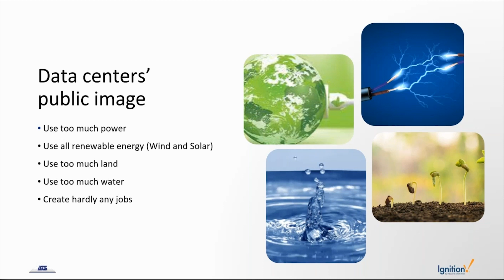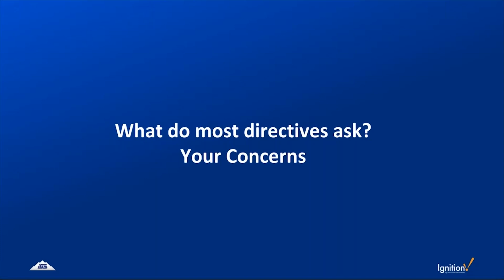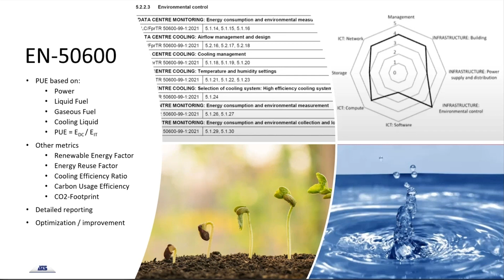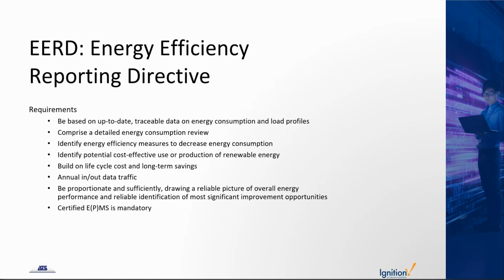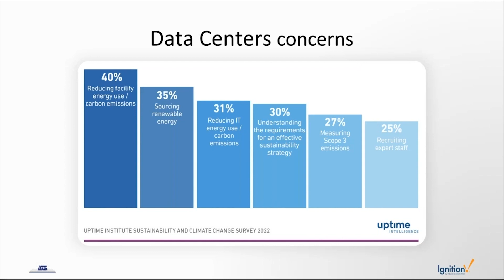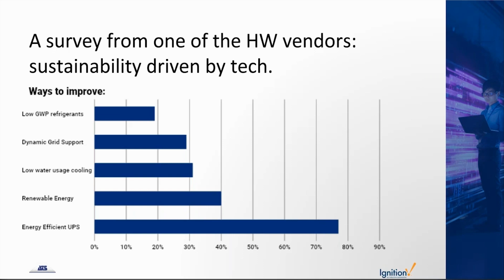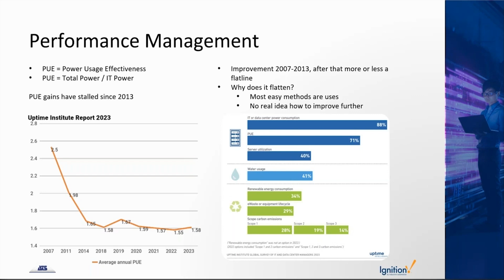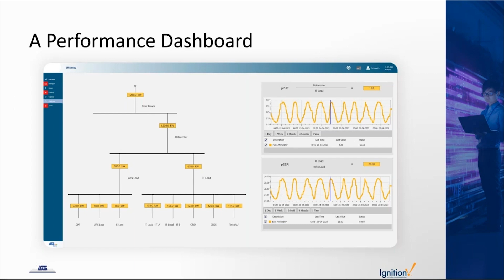The Public Image of Data Centers and Improving Sustainability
Data centers have a reputation for using too many resources; however, Ignition can help data centers become much more sustainable and efficient. Martin Matse, Global Business Development Manager for Data Centers at ATS Global, explains how data centers are regulated and what they are doing to comply with regulations.

WORLDWIDE REGULATORS HIGHLIGHTS
EMEA: Energy Efficiency Reporting and Corporate Sustainability Reporting Directives
USA: California Title 24 and SEC Climate Risk Disclosure
APAC: Singapore, Japan, China, Australia, and India energy use acts
Global: EN-50600

DATA CENTER CHARTS HIGHLIGHTS
Data centers’ concerns
Survey from HW Vendor: Sustainability Driven by Tech
Uptime Institute report: average annual PUE
Uptime Institute report: global IT and data center managers survey